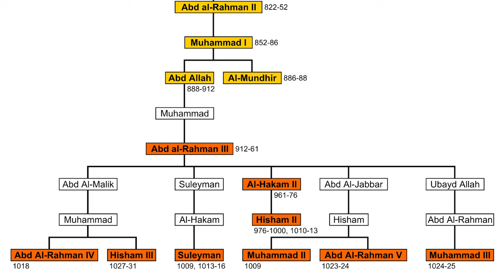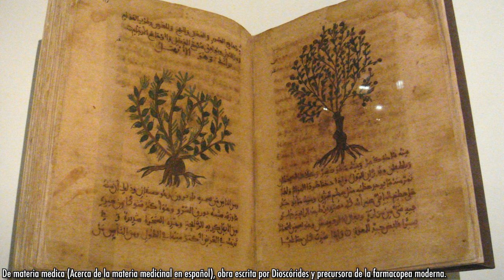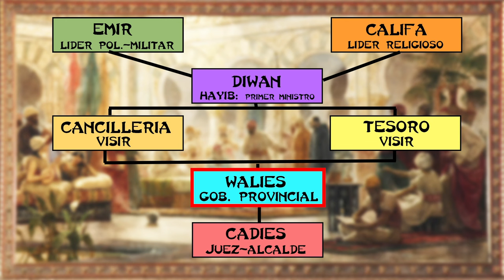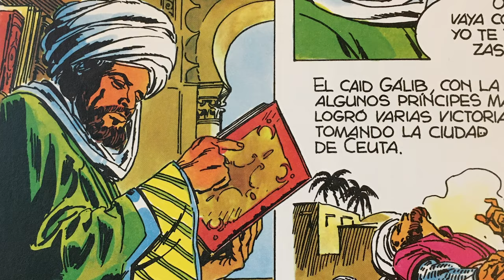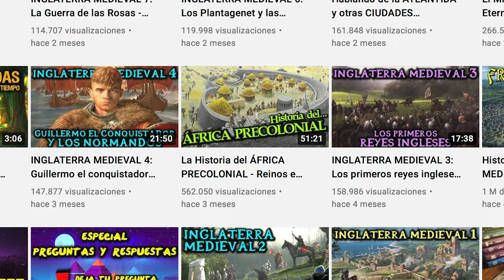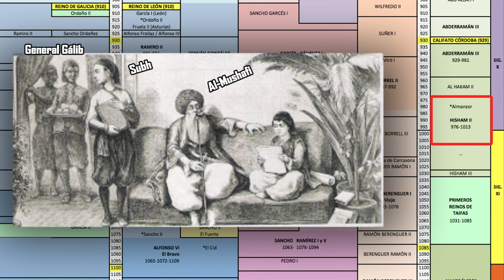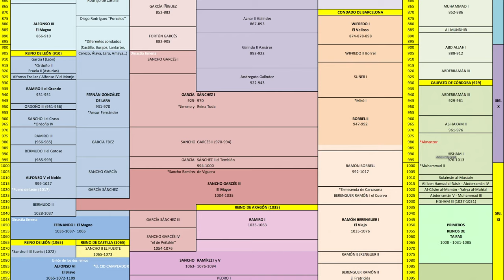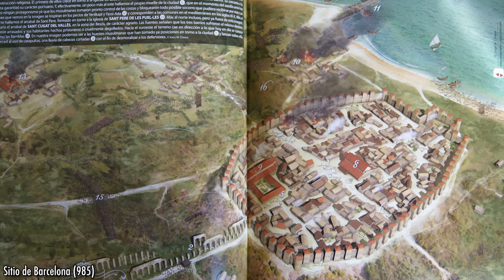EL CALIFATO DE CÓRDOBA - De Abderramán III y Almanzor a la caída - Historia de Al-Andalus